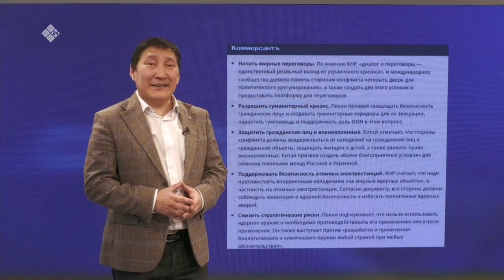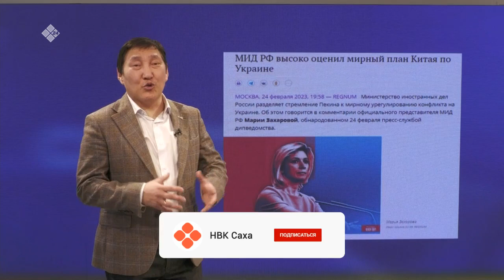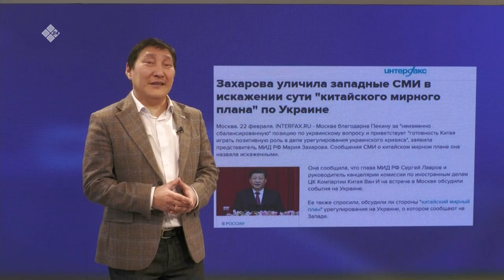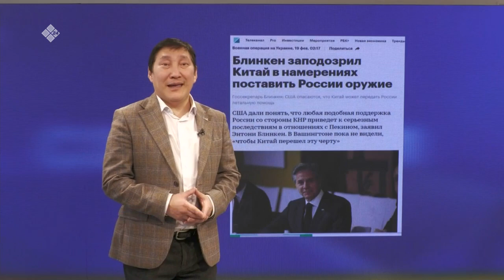«Сэмсэ тыл» биэриигэ: Кытай 12 пууннаах былаана (27.02.23)